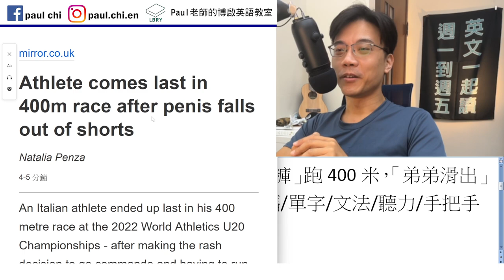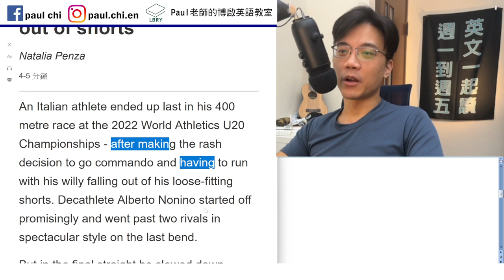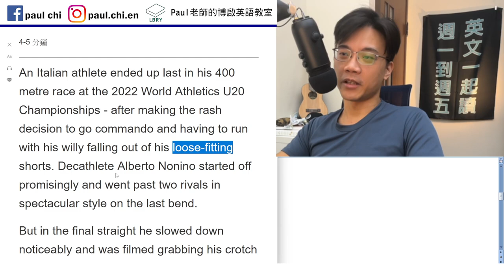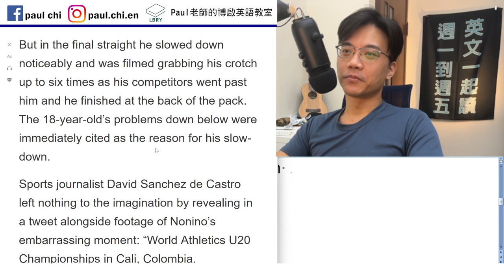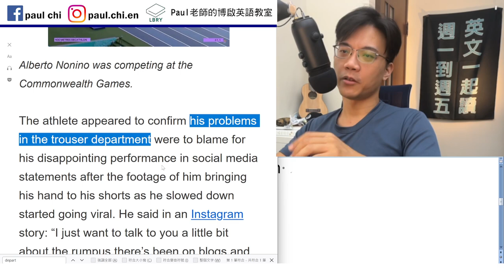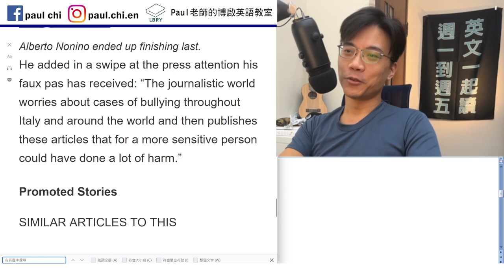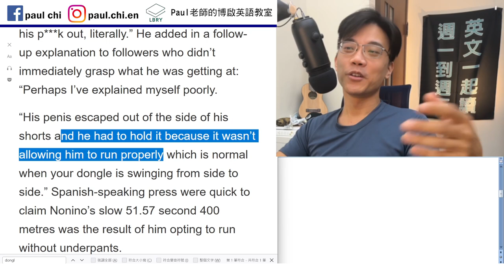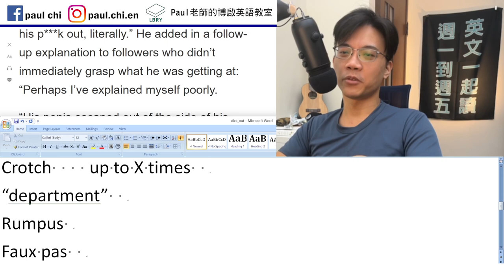小鮮肉「不穿內褲」跑400米，「弟弟滑出」英文怎麼報導？ 多益/雅思/托福/單字/文法/聽力/手把手帶著你閱讀英文！【ep 504】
Notes:

免費每日英文課：小鮮肉「不穿內褲」跑400米，「弟弟滑出」英文怎麼報導？  多益/雅思/托福/單字/文法/聽力/手把手帶著你閱讀英文！

Rash decision
Go commando
Willy  prick  dongle
Loose-fitting  tight-fitting
Decathlete   athlete    decathlon
Crotch    up to X times
“department”
Rumpus
Faux pas

LBRY: Paul老師的糟糕英語教室